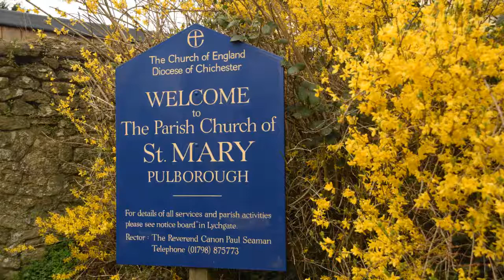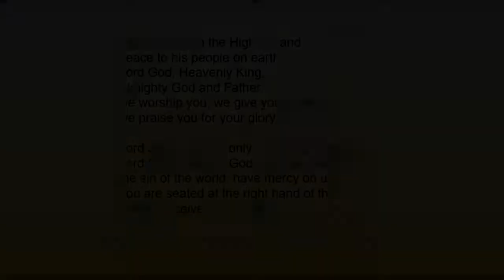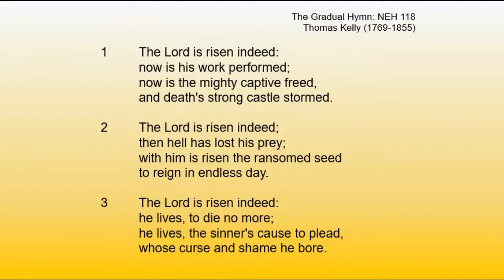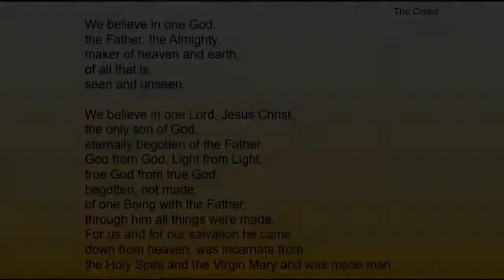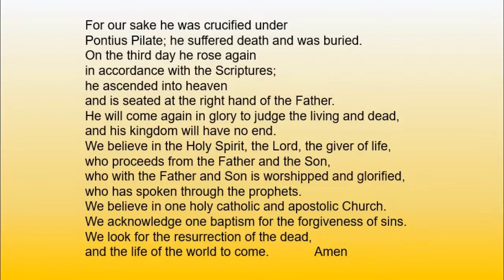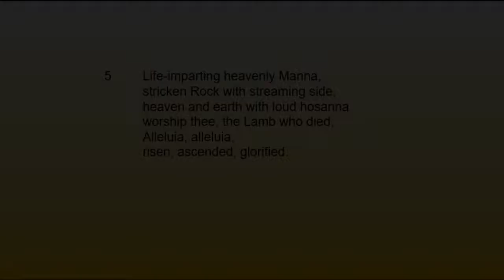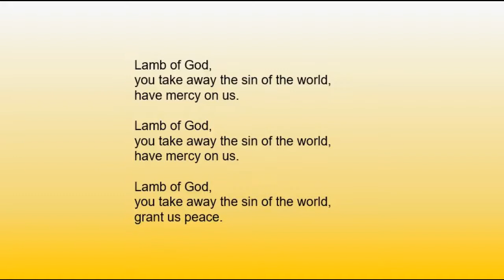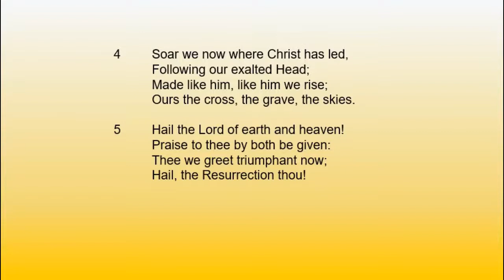The Third Sunday of Easter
The Parish Eucharist for The Third Sunday of Easter, led by The Revd Canon Paul Seaman,  at St Mary's Church, Pulborough, West Sussex. April 2021